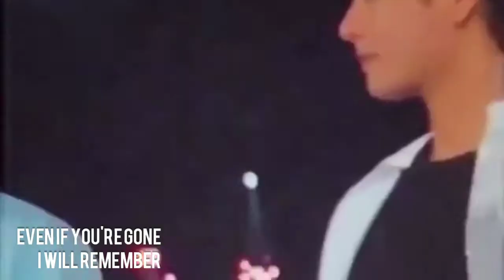[FMV] Lay down beside you (TAEKOOK)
Hey Army's, Moa's and Engene's

I actually don't know how to edit stuffs like this yet I really do my best to impress you my co-army's, LIKE & SUBSCRIBE, PLEASE DON'T FORGET TO CLICK THE NOTIFICATION BELL able you to be updated on my newly update videos twice a day/week.

Gamsahabnida

Song: Lay down Beside you
Artist: Carl Storm
Genre and Mood: Pop + Romantic